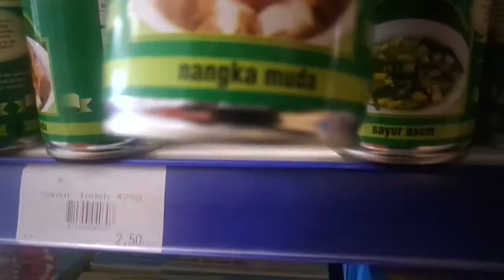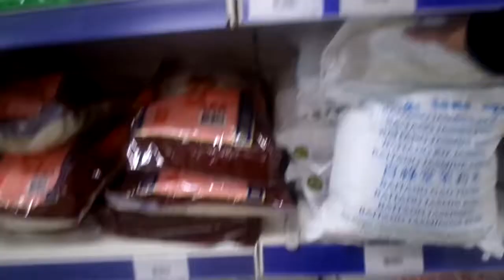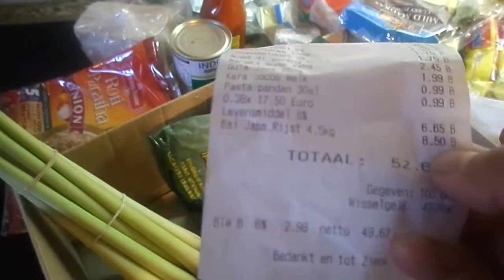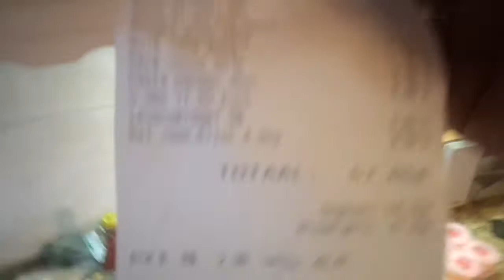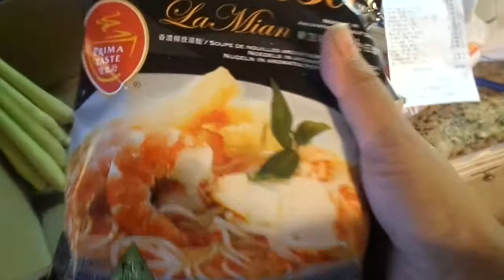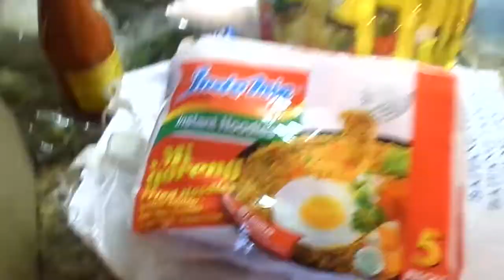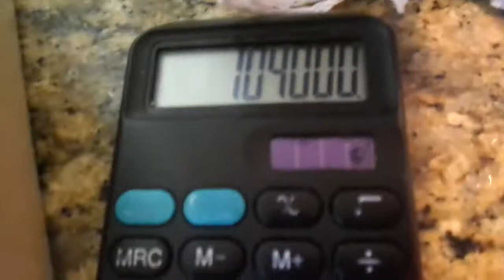Mahalnya harga di Asia Store - Belanja Bulanan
pelit sih bukan cuma mendingan buat kebutuhan sehari hari dapatnya lebih banyak;)